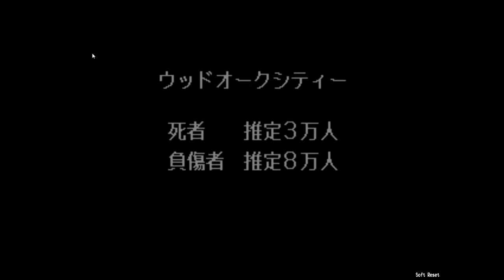Bare Knuckles 3 Secret #2: Violent Axel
Wow, this secret Axel Stone is really violent and I do not really have the correct way to execute the code. I just choose Axel then rotate the controller clockwise til the cut scene end and out of the blue, he become this so called SUPER AXEL, I still prefer to call him VIOLENT AXEL though :P